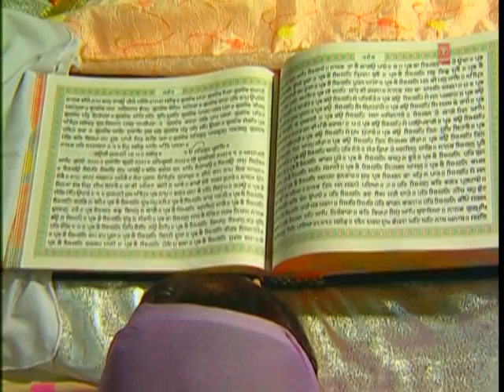So Satgur Pyara Mere Naal - Bhai Lakhwinder Singh Ji Hazuri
Bhai Lakhwinder Singh Ji (Fatehegarh Sahib Wale(Hazuri Ragi Sri Darbar Sahib Amritsar